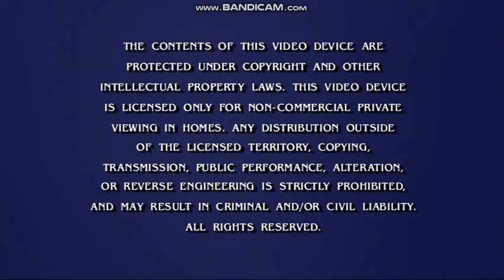Opening To Tales Of The Teenage Mutant Ninja Turtles:Super Shredder 2017 DVD (Disc 1)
Here's The Opening To Tales Of The Teenage Mutant Ninja Turtles:Super Shredder 2017 DVD (Disc 1), And Here's The Order:
1.Nickelodeon Logo
2.Other TMNT DVDs Screen
3.FBI Warning Screen
4.DVD Menu
5.Nickelodeon Logo (Again)
That's All.